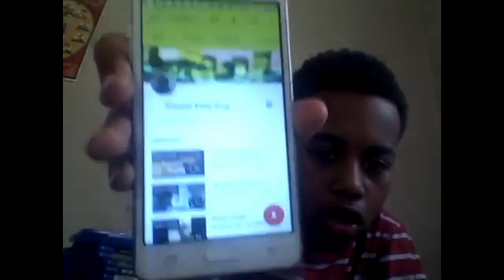Don’t call in sick! (Complete the mission)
Work will go fast today. I know you're tired, but you have to keep going. The future generation is looking up to us, and soon, you may have kids in that generation. If we work hard while we are young, we will have less to worry about when we are older!